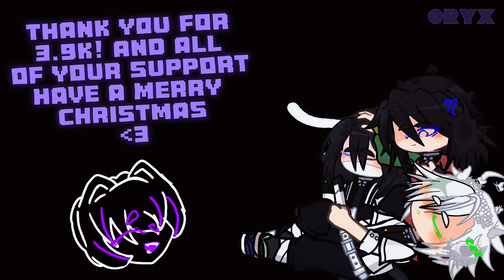| RPG Meme | 21 year old trio| KNY/DS | Gacha + Art | Oryx |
{ Cookieoryx }

{Note}
School Exams :(

{Apps:}
CapCut
ibisPaint
Gacha club

{Time:}
2 Days

{Allowed:}
Use my videos for Inspo
Use me videos for reactions
Copy my video and give credit in comments/description
Take Inspo on art style

{No Allowed:}
Copy Art
Trace Art
Not give credit
Copy designs
Use my video for reactions without giving credit
Not give credit for Inspo

{Inspo}

Other same trends!

{Thanks for reading my full description be sure to comment “🍡” if you see this!}